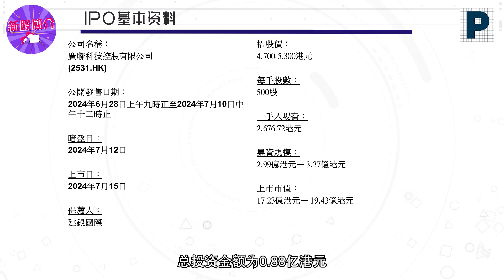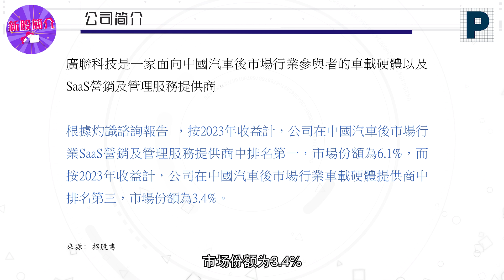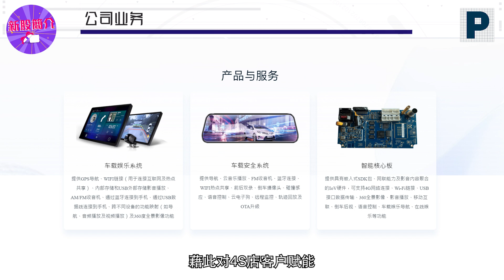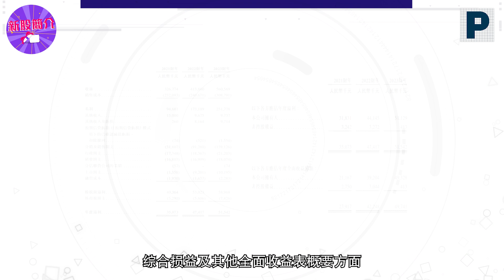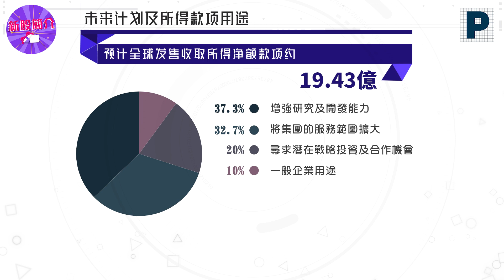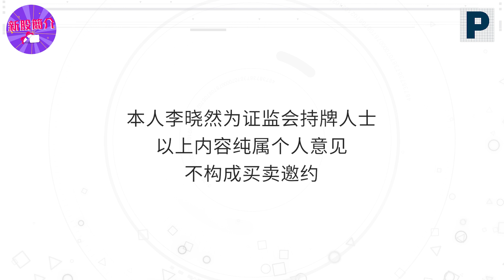新股简介 : 广联科技 (2531) (普)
面向中国汽车后市场行业参与者的车载硬件以及SaaS营销及管理服务提供商
🤖广联科技控股，股份代号：2531
🔸招股价：4.7元至5.3元 🔹每手股数：500股
📍入场费：2676.72元
📍公开发售日期：2024年6月28日至2024年7月10日中午12时
❗ (辉立上午九点半截止) ❕
📝定价日2024年7月11日
📝暗盘日2024年7月12日
📝上市日期2024年7月15日
保荐人： 建银国际

🚀辉立认购新股优惠升级！ 🚀
👍 提供10倍杠杆，九成融资，$0利息
👍 提供20倍杠杆，九成半融资
👍 股票仓位可融资，免入认购按金
👍 转入股票立享丰富优惠，包括股票仓位融资和九成半融资利息优惠券